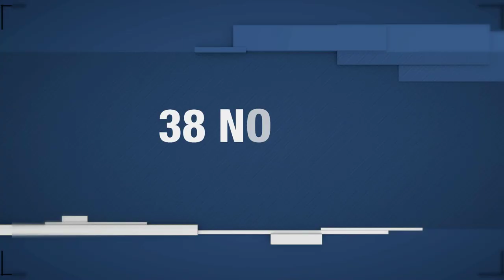Stephen Bosworth: Establishing KEDO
The Korean Peninsula Energy Development Organization (KEDO) was founded in March 1995 by the US, South Korea, and Japan to implement the 1994 US-DPRK Agreed Framework. Ambassador Bosworth, a career diplomat, was the first Executive Director of KEDO from 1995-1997, before being appointed US Ambassador to South Korea in 1997. In this 38 North video, Amb. Bosworth discusses the challenges of running KEDO.

38 North is a program of the US-Korea Institute at Johns Hopkins School of Advanced International Studies. The 38 North video series was made possible through generous funding from the Carnegie Corporation of New York.